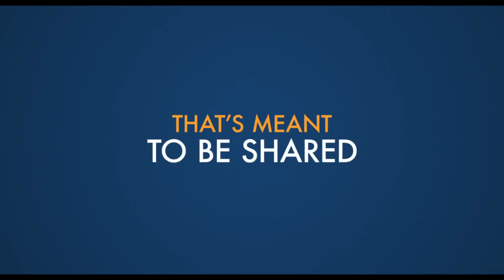A MAN CALLED OTTO Official Trailer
Director: Marc Forster
Sony Pictures
Stars: Tom Hanks, Rachel Keller, Manuel Garcia-Rulfo